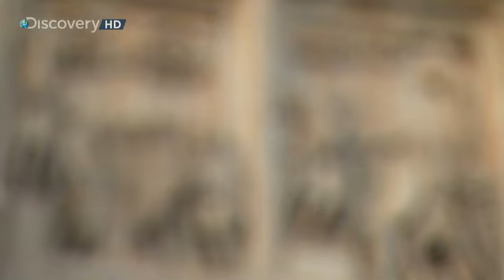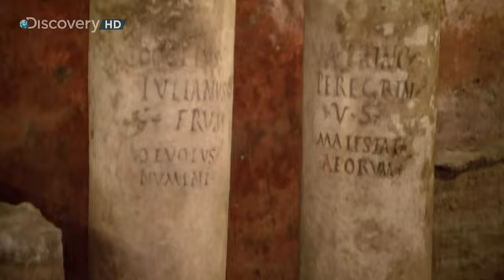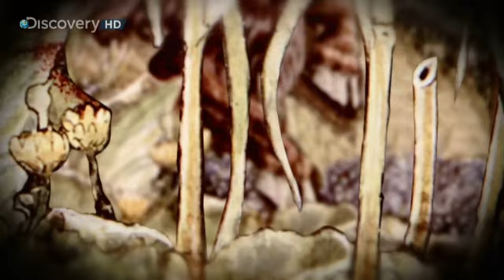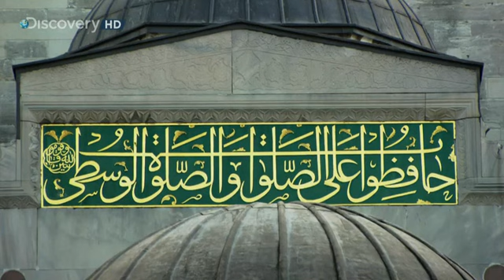Dziedzictwo Starożytnego Egiptu - Narodziny Diabła_PL